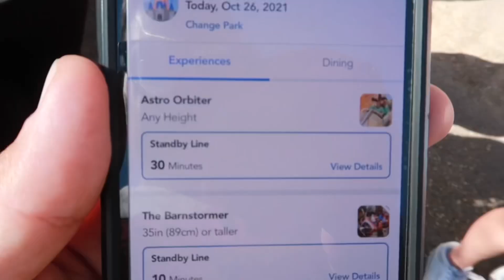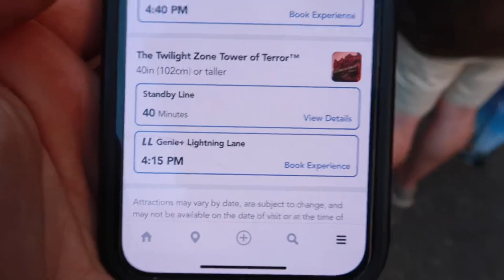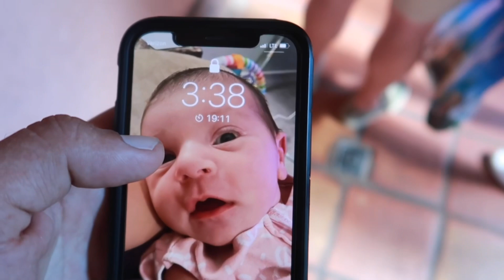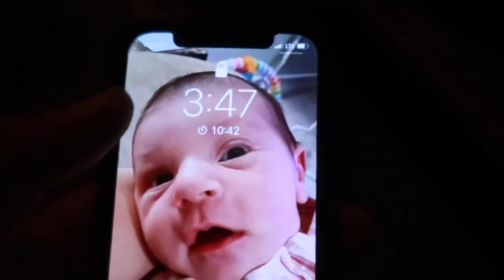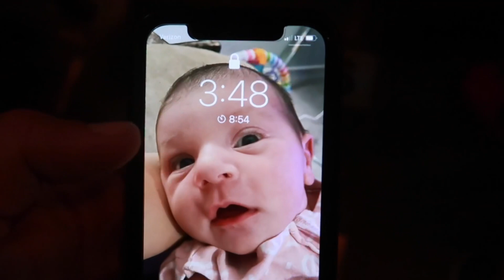Should You Buy Genie Plus On Your Next Vacation? Testing At Disney Hollywood Studios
Hey gang! Join us, as we travel to Disney’s Hollywood Studios, to see if we can test out if the new Genie plus is right for you. Let’s Go!

Facebook Group: Tip Of The Ears